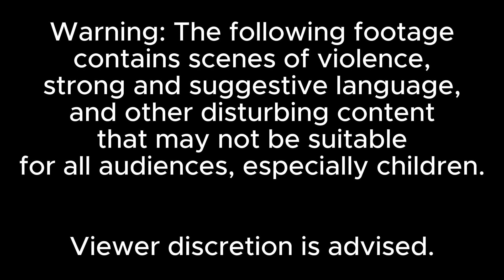Phone Guy | Dayshift at Freddy's 3 Let's Play Part 3